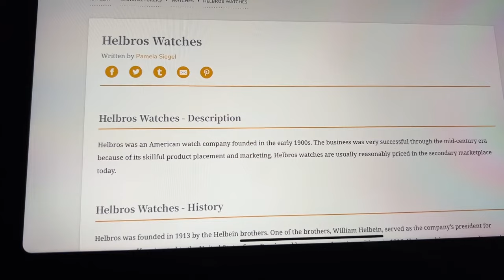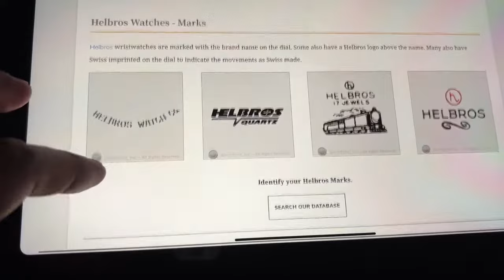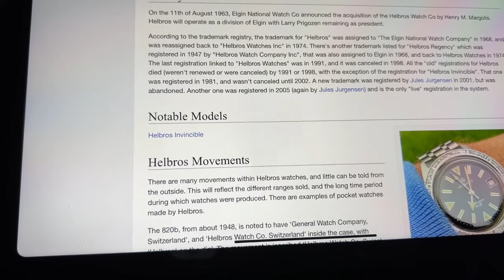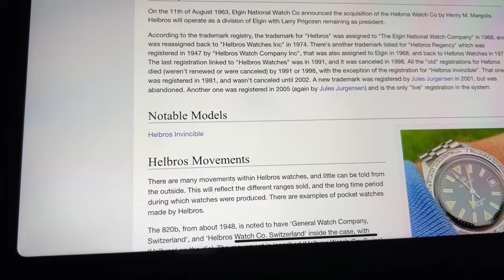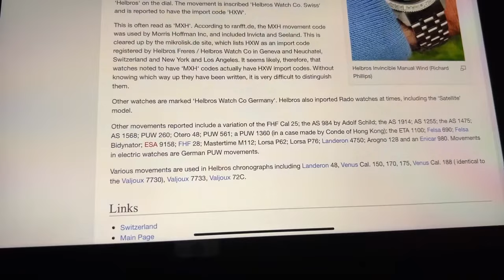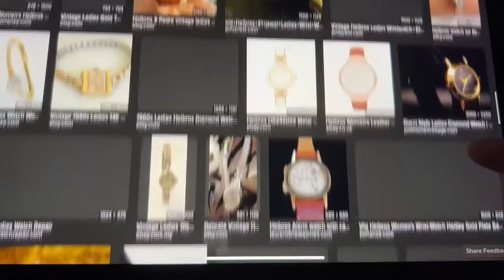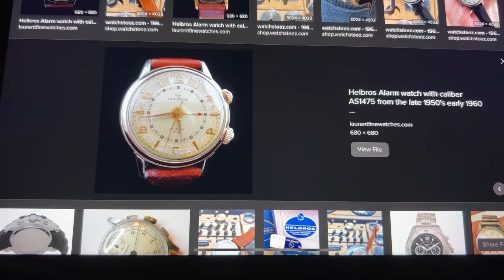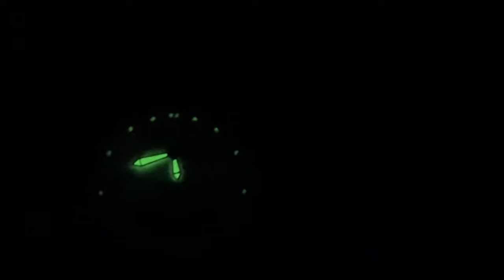Helbros Analog & Digital Watch Review & Unboxing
Vintage Watch Released In 1986, Plus Discussing It's History & It's Final Day.

Welcome 2 November!

Talking Watches With Fred Savage

Vintage 50's Helbros Invincible Gold

Helbros Alarm & Other Watch Brands

CheckOut Private Signing Pre-Orders @ CSR Collectables

Ur Choice Of Autographs & Items U Want Signed By Celebrities

Funding For The Restoration Of The Black Maria Truck

Backing Opportunity Available Due to Popular Demand For The FPS: First Person Shooter Documentary CheckOut!

If Ur Interested In Purchasing Any AutoGraphs Signed By Any Celebrity & Or Athletes.